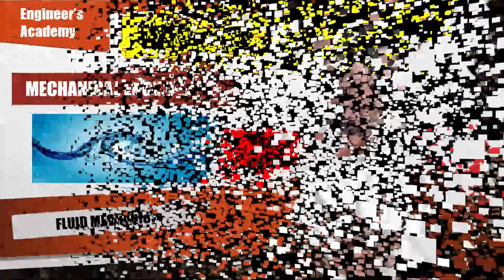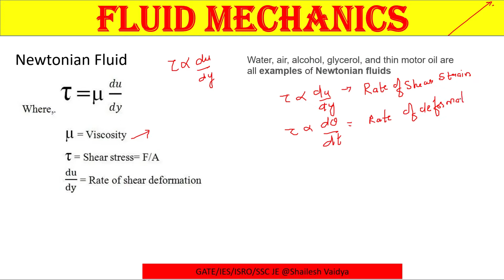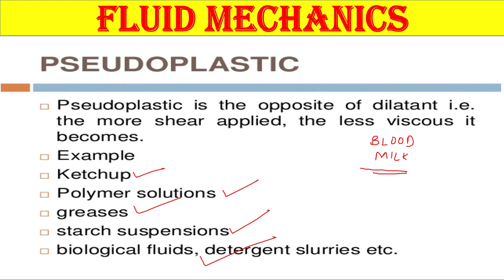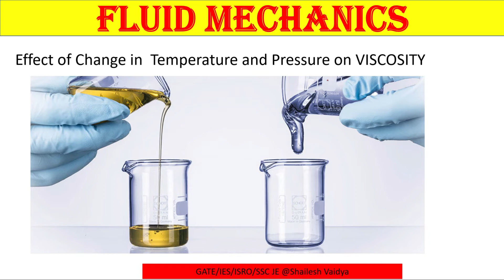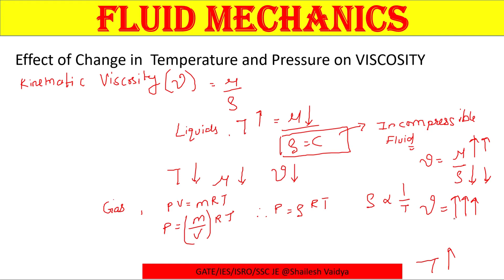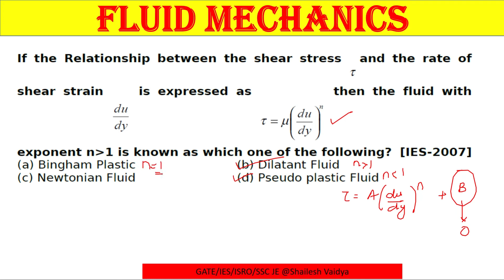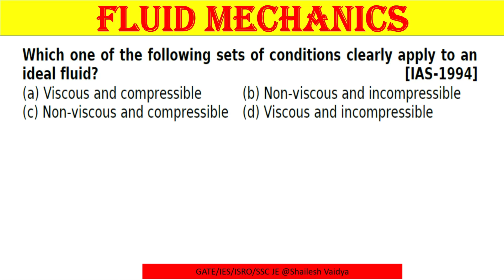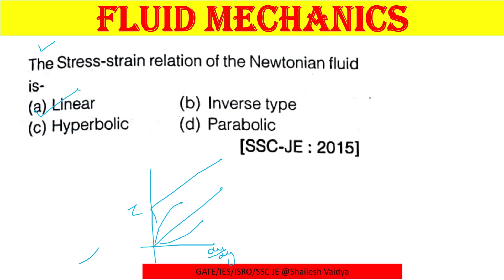Types of Fluid, Fluid Properties, LECTURE 2 | GATE, IES , SSC JE, ISRO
Hello to all the GATE Aspirants,
this is SHAILESH VAIDYA coming up with video class for all the
GATE/ IES / ISRO and SSC JE ASPIRANTS
DAILY
FROM WEDNESDAY 15th of April SCHEDULE OF CLASSES will be as below :-
MONDAY ,WEDNESDAY and THURSDAY : - HEAT and MASS TRANSFER
TUESDAY, THURSDAY and FRIDAY  : - FLUID MECHANICS

and
ENGINEER's ACADEMY